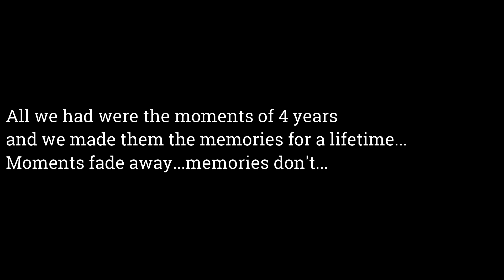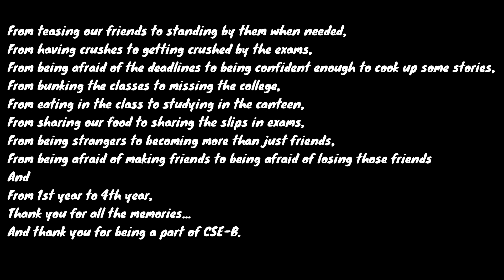Memories that can be cherished forever || SVEC || CSE-B || Batch 2016-2020